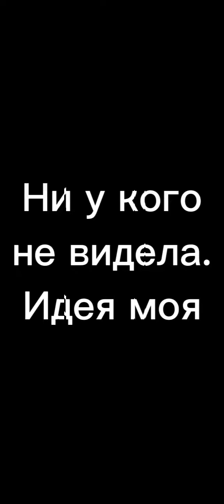Meme Naruto "Кукла".